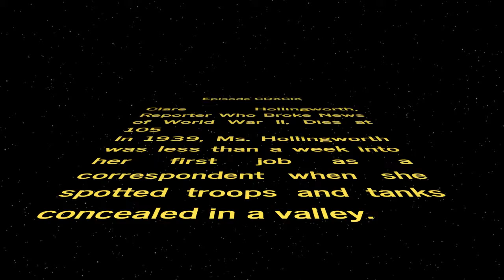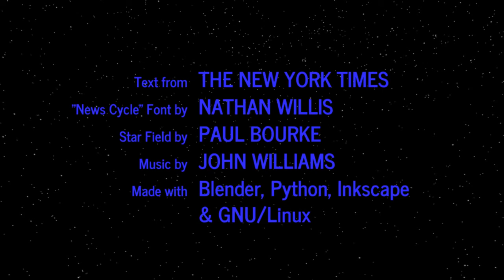WORD WARS − Episode CDXCIX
Clare Hollingworth, Reporter Who Broke News of World War II, Dies at 105
In 1939, Ms. Hollingworth was less than a week into her first job as a correspondent when she spotted troops and tanks concealed in a valley.